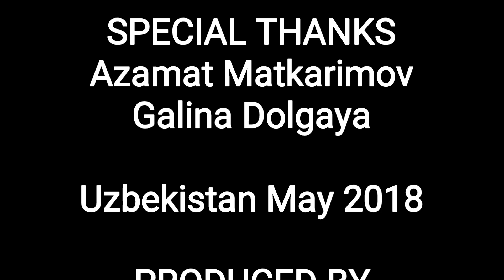Аральское море. Муйнак. Озеро Судочье. 4й день путешествия на машине по Узбекистану. Май 2018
Аральское море появилось, по данным абсолютного датирования с помощью радиоуглеродного метода, примерно 17,6 тыс. л. н., когда начали активно таять горные ледники Памира и Тянь-Шаня. Период с 17,6 до 15,3 тыс. л. н. существовал постоянный обильный приток речных вод в озерную котловину. Затем в период с 15,3 до 14 тыс. л. н. солёность воды значительно повысилась из-за уменьшения притока речных вод (пик осолонения пришёлся на период 14,5—14 тыс. л. н.). Примерно 14—13 тыс. л. н. вода в озере вновь стала слабосолёной[4][5][6]. В XV веке Аральского моря как единого целого ещё не существовало. Относительно полноводным оно стало только после 1573 года[7].

В историческую эпоху происходили существенные колебания уровня Аральского моря. Так, на отступившем дне были обнаружены остатки деревьев, росших на этом месте.

По некоторым оценкам, ранее Амударья по рукаву Узбой впадала в Каспийское море, а река Тургай — в Арал.[8][9][10]

В тюркских языках «арал» означает «остров, архипелаг»

В конце XVI и начале XVII века из-за понижения уровня моря образовались острова Барсакельмес, Каскакулан, Козжетпес, Уялы, Бийиктау, Возрождения. Рукава Сырдарьи — Жанадарья и Куандарья — перестали впадать в Арал соответственно с 1819 и с 1823 годов.
В прошлом озеро Судочье представляло собой крупный, хотя и мелководный, бассейн на территории дельты Амударьи, самое большое озеро дельты. Оно занимало низменность Айбугир. В этом качестве Судочье отмечено уже на морской карте А. И. Бутакова (1848—1849), где подписано заболоченное озеро Айбугир или Лаудан. Озеро простиралось на 24 км к юго-востоку от берега Аральского моря (участка на юго-запад от мыса Урга)[2]. Вдоль западного берега озера проходит восточный чинк плато Устюрт[4].

Ранее Судочье подпитывалось посредством проток Амударьи Раушан и Приемузяк и соединялось протокой с Аральским морем. Площадь водной поверхности озера достигала 350 км², при этом его длина доходила до 250 км при средней ширине в 15 км и средней глубине в 2 м. Минерализация воды изменялась в промежутке 0,6—1,7 ‰. Судочье служило нерестилищем полупроходных видов рыб, добывалось до 2000 т рыбы[1].

В 1950—1970-е годы в связи с орошением земель приток в озеро существенно сократился и оно полностью утратило своё значение[1]. В 1960-е годы из-за снижения уровня Аральского моря и перекрытия протоки Раушан, прервавшего поступление практически всей речной воды, Судочье стало высыхать. В 1968 году обмелевшее озеро распалось на отдельные водоёмы[2]. В 1972 году его площадь составляла 96 км²[4].

Однако в это же время происходит восстановление притока, в основном, за счёт коллекторно-дренажных вод. Вода Амударьи стала отводиться в Судочье по Кунградскому коллектору и Главному коллектору. Состояние озера оказалось в полной зависимости от водного режима указанных каналов[2]. «Национальная энциклопедия Узбекистана» отмечает, что размеры и минерализация озера подвержены быстрым изменениям[4].

В «Географической энциклопедии» (2006) сообщается, что площадь озера составляет 333 км², урез воды расположен на высоте 53 м над уровнем моря, минерализация воды равна 3—4 г/л[1]. Согласно «Национальной энциклопедии Узбекистана» (2000—2005), средняя глубина равна 1,5 м[4].

По данным «Аральской энциклопедии» (2008) на месте бывшего крупного озера сейчас имеются 4 водоёма: Акушпа, Большое Судочье, Каратерень и Бегдулла-Айдин[2]. В 2000—2001 году имело место катастрофическое маловодье, во время которого даже высохло Большое Судочье[5].

Муйнак – небольщой поселок на северо – западе Узбекистана, расположенный в 220 км. от столицы Каракалпакстана – Нукуса. Еще 30 лет назад это был небольшой портовый городок на берегу уютной бухты южного берега Аральского моря с населением около 20 тыс. чел. Знаменитый Муйнакский консервный завод поставлял свою продукцию по всему Советскому Союзу. А шапки из муйнакской ондатры были отличными подарками для советской элиты. В порту было тесно от рыболовецких сейнеров и морских транспортных судов.

Но все изменилось с усыханием Аральского моря. Непродуманная хозяйственная деятельность привела к катастрофическому обмелению Аральского моря. В результате Аральской катастрофы море ушло от Муйнака на 200 км. город находится в пустыне, завод закрыт, вместо порта - кладбище кораблей. Население постепенно покидает город, осталось всего несколько тысяч жителей.

Сегодня многочисленные туристы приезжают в Муйнак, чтобы посмотреть кладбище кораблей, вернее их ржавеющих железных остовов, посреди новообразованной пустыни Аралкум. Также туристы могут посетить небольшой краеведческий музей, где по фотографиям и картинам местных художников можно получить представление о прошлом Муйнака. Также в музее представлены экспонаты народно-прикладного искусства, предметы традиционного быта народов Приаралья. Муйнак является родиной Бердаха ( Бердимурат Каргабаев ) – великого каракалпакского поэта XIX в., создателя национальной каракалпакской литературы.